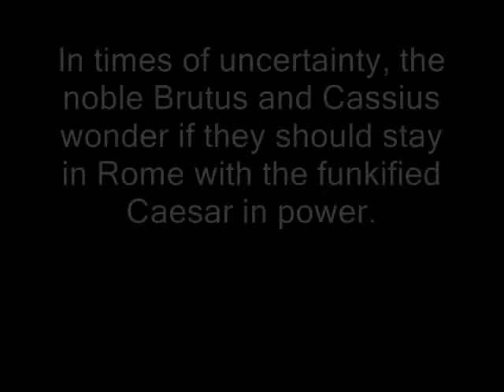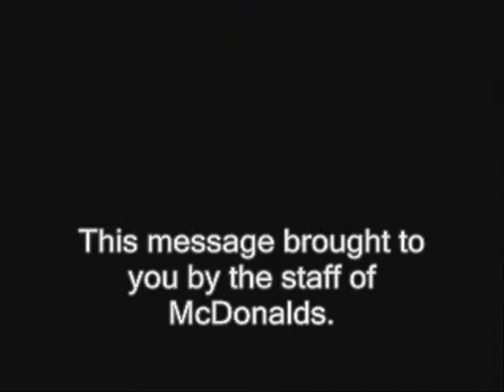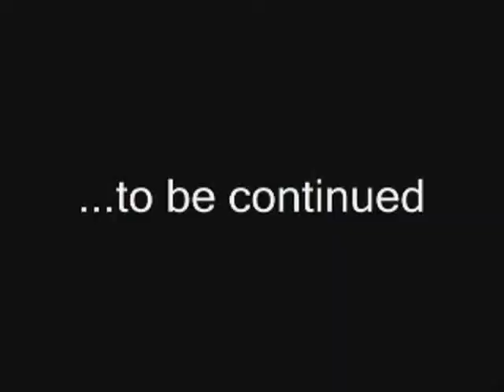Julius Caesar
An English video based on the play.